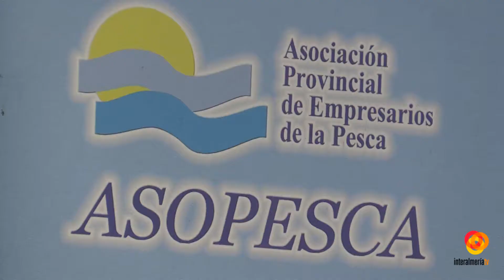Los pescadores de arrastre piden la retirada del plan plurianual que plantea Bruselas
El Sector de pesca de arrastre de Almería y de distintos puntos de la provincia junto con Motril van a iniciar una serie de acciones para evitar que el Gobierno central y la Comisión Europea sigan adelante con las medidas que plantean para este sistema de pesca tradicional. El Vicepresidente de la Federación Andaluza de Cofradías de Pescadores, José María Gallart, ha advertido que de aplicarse las propuestas europeas se produciría la desaparición de la pesca de arrastre ya que la reducción de días de pesca que plantea Europa junto a la diferenciación que se pretende hacer entre pescado y marisco, entre otras medidas, supondran un grave perjuicio ya que recuerdan que el Mediterráneo es un mar singular. Desde la Federación de Cofradías de Pescaderos van a iniciar una campaña de concienciación asi como una recogida de firmas para contra con el apoyo de consumidores.